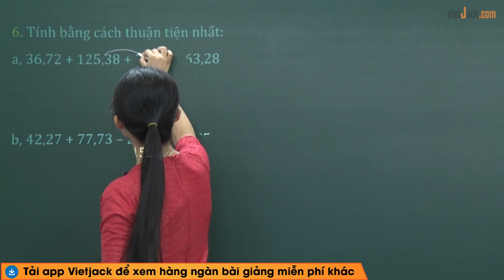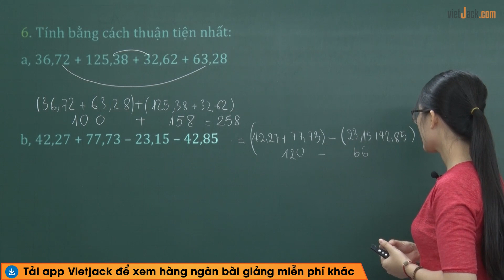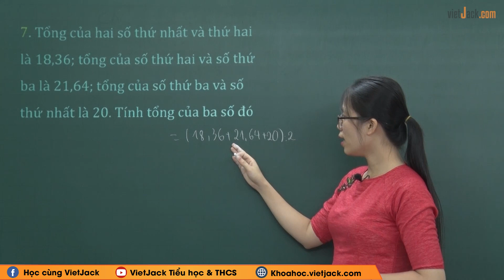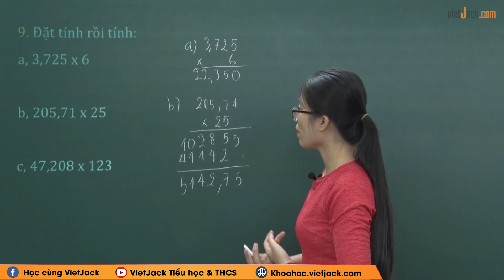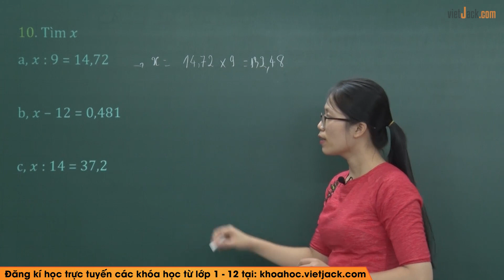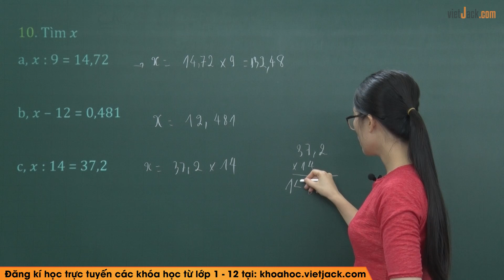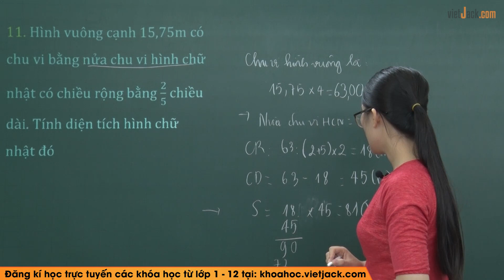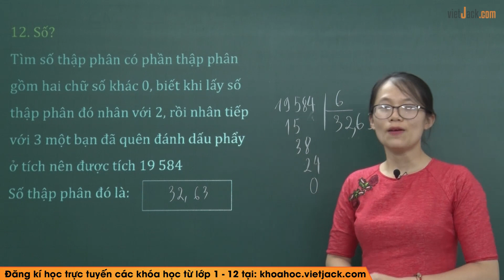Chữa bài tập luyện tập tuần 11 Cơ bản (Phần 2) - Toán lớp 5 - Cô Trịnh Thị Vui (HAY NHẤT)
Toán lớp 5 - Chữa bài tập luyện tập tuần 11 Cơ bản (Phần 2)

Bài giảng này cô sẽ giúp các em tổng hợp toàn bộ kiến thức trọng tâm bài Chữa bài tập luyện tập tuần 11 Cơ bản (Phần 2) của chương trình Toán lớp 5 và dạng bài tập liên quan. Video này, cô cũng sẽ giải tất cả các bài tập của bài học này trong sách. Chú ý theo dõi bài học cùng cô nhé!